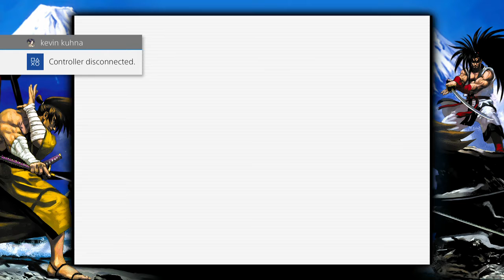03.29.2019 SamShoVSp @ GH AyoItsDave (Hanzo) vs Mexi-Casual (Rasetsumaru)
Weekly Friday Night Fights @ Gamer's Heaven